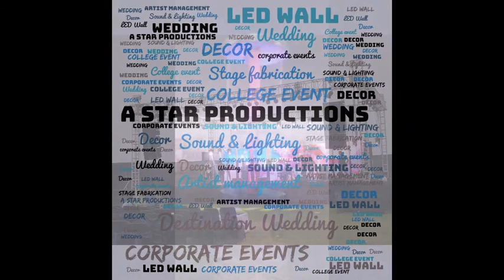FOUNTAINSHOWER|FOUNTAIN CIRCLE|FOUNTAIN CROSS TOWER|WEDDING EVENT|A STAR PRODUCTIONS|9654646146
Male Anchors in Delhi
 Anchors in Delhi
Ghazal Singers in Delhi
Qawwali Singers in Delhi
Punjabi Singers in Delhi
Rock Bands in Delhi
Sufi Rock Bands in Delhi
Sufi Singers in Delhi
Karaoke Singers in Delhi
Bollywood Dance Troupe in Delhi
Western Dance Troupe in Delhi
Solo Dancers in Delhi
Item Dancers/Performers in Delhi
Bhangra Dance Troupe in Delhi
Punjabi Dance Troupe in Delhi
Folk Dance Troupe in Delhi
Rajasthani Dance Troupe in Delhi
Haryanvi Dance Troupe in Delhi
Bhojpuri Dance Troupe in Delhi
Manipuri Dance Troupe in Delhi
Tanura/Tanoura Dancer in Delhi
Balloon Dancer in Delhi
Belly Dancer in Delhi
Pole Dancer in Delhi
Russian Dancer in Delhi
Mujra Dancer in Delhi
Kathak Dancer in Delhi
Kathakali Dancer in Delhi
Salsa Dancer in Delhi
Latino Dancer in Delhi
Stand up comedians in Delhi
Percussionist in Delhi
Dj with Dhol players in Delhi
Magician in Delhi
Wedding Decorators in Delhi
Bar Tenders in Delhi
Table Hostesses in Delhi
Human Fountain in Delhi
Fireworks in Delhi
Live Human Fountain in Delhi
Martini Girl in Delhi
Coyote Dancers in Delhi
Male Promoters in Delhi
Female Promoters in Delhi
Tequila Girls in Delhi
LED Dance Floor in Delhi
LED Video Dance floor in Delhi
Response/Interactive Floor in Delhi
Moon Acrobats in Delhi
Trio Band in Delhi
Saxophone Players in Delhi
Violinists in Delhi
Celebrity Tv  Artist For Guest Apperance in delhi
Punjabi Celebrity singer In delhi
Bollywood Celebrity Singer In Delhi
Bands & Celebrity International Djs In Delhi
Production for College Festival in Delhi
Sound & Lighting Set up in Delhi
Led Wall Set up in Delhi
Stage fabrication in Delhi
Printing & Branding Work in Delhi
Flex printing,Vinly,roll up standee in Delhi
Digital/Offset printing in Delhi
Venue booking For Wedding event in delhi
Production for corporate event in delhi
Product launch set up provider for corporate event in delhi
African Acrobats in Delhi
Woman Tanoura in Delhi
International Dhol in Delhi
Male and Female Singers for Wedding Events  in Delhi
Flute Mermaid in Delhi
Russian Saxophone, Violin, Flute, Chello, Harp in Delhi
International Symphony Band in Delhi
Dancing Divas in Delhi
Emcee in Delhi
Samba Dancers in Delhi
Go GO Dancers in Delhi
Helio Angels in Delhi, Fire Act Dancer, Quick Change Acts and Aerial Acts in Delhi
Round LED Bar in Delhi
Flower Girl for Welcome in Delhi
Fog Curtain in Delhi
Sound Setup & Lightings on hire in Delhi
LED on Hire/Rentals in Delhi
Flower Girls in Delhi
Grand Piano Players  in Delhi
Pianists in Delhi
Catering services in delhi for Wedding
Pre wedding function Organiser
Theme Based décor for wedding/Cocktail/Corporate
Wedding Venue provider
Open Ground Venue Decorator
Mocktail & Shakes Counter in delhi
Pizza Counter Catering in delhi
Punjabi Dhaba Catering in delhi
South indian Catering in delhi
Imported fruits Catering in delhi
Pan Counter in delhi
Fountain/Shower Provider in delhi
International Hostesses in delhi
Event Organizers for College Fest/Wedding/Corporates/Other events in Delhi, Raipur, Meerut, Sonipat, Karnal, Rohtak, Chandigarh, Ludhiana, Jaipur, Gurgaon, Noida, Agra, Lucknow, Kanpur